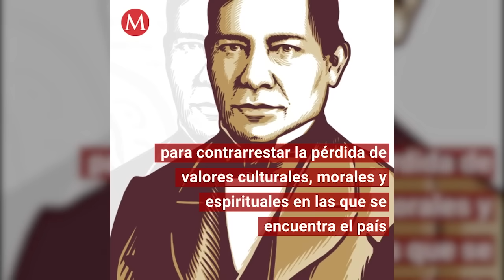¿En qué consiste la "Cartilla Moral" que AMLO propone?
El Presidente aseguró que la corrupción del sistema y la falta de valores produjo la decadencia y aseguró que con esta adaptación del texto de Alfonso Reyes se alcanzará el bienestar del alma.